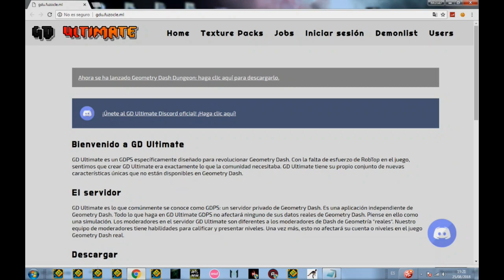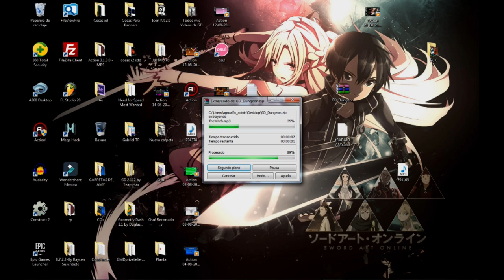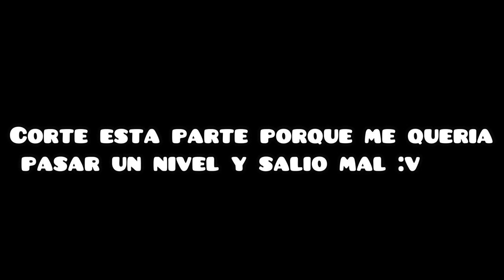DESCARGA YA!! GEOMETRY DASH DUEGON!!!! (El mejor fanmade de Geometry Dash)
Links de descarga:

PC (Si no funciona ir al link fijado en los comentarios)

(Actualización, TENEMOS VERISON DE ANDROID!!)

(Versión de Android hecha por ItzZyanGD)